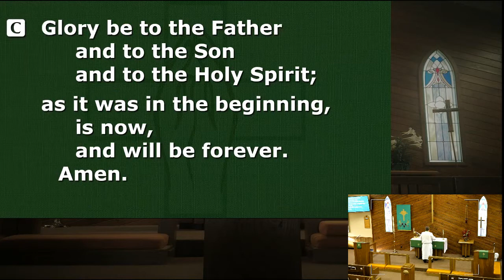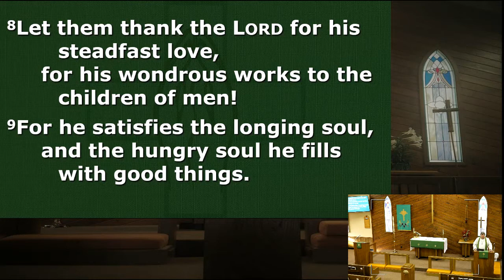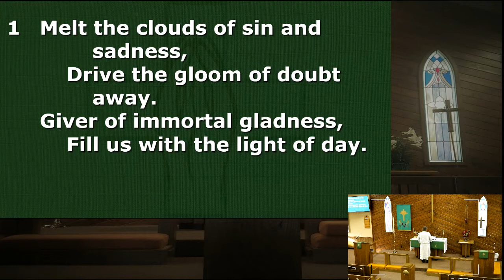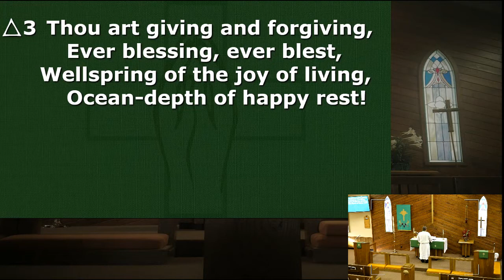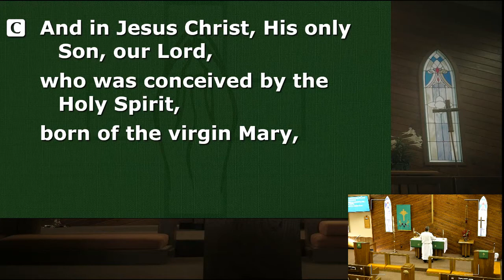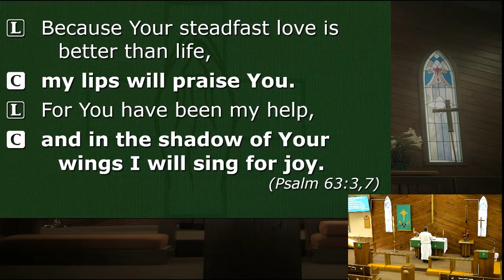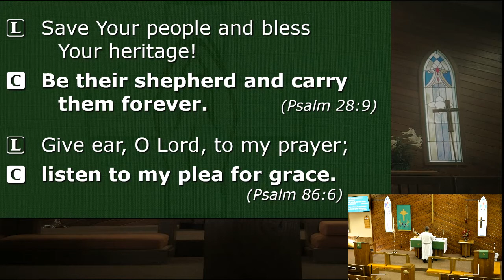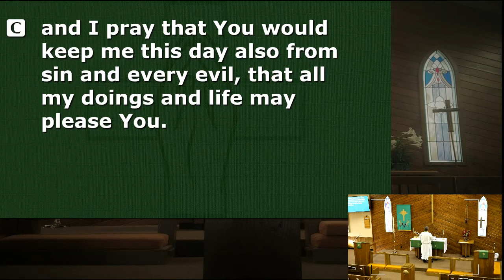Morning Prayer - 01/29/2021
Hymn: Joyful, Joyful We Adore Thee (LSB 803)